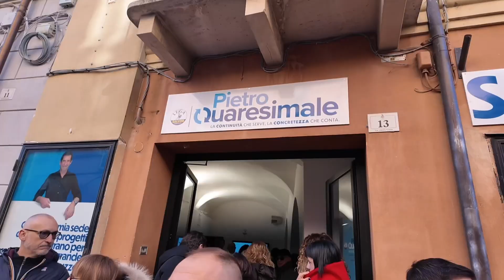Quaresimale inaugura la sede elettorale per le regionali: «Iniziamo il percorso verso la continuità»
Bagno di folla per l'inaugurazione di ieri mattina della sede elettorale in via Veneto a Teramo dell'assessore regionale uscente Pietro Quaresimale, in corsa in quota Lega per il secondo mandato per le regionali in Abruzzo del 10 marzo. «È un'avventura che nasce nel segno della continuità, per portare avanti i tantissimi progetti avviati in questa prima legislatura del presidente Marsilio, progetti che hanno visto cambiare le politiche nel sociale, con una serie di investimenti, mai prima così sostanziosi, che hanno offerto un aiuto vero, tangibile, spesso determinante ai tanti abruzzesi che vivono momenti di difficoltà o di disagio o che, come nel caso dei caregiver, devono affrontare la quotidianità dolorosa di un familiare da assistere», ha dichiarato Quaresimale.

Non da ultima la delega allo sport: «Ho affrontato sempre in prima persona ogni crisi, ogni vertenza, ogni momento di crisi delle nostre aziende, cercando sempre di trovare soluzioni che avessero, quale primo risultato, la salvaguardia dei posti di lavoro».
Tra la folla volti noti, vertici di partito, l'immancabile Sottosegretario Luigi D'Eramo che ha presenziato al fianco di Quaresimale, l'altra consigliera in corsa Simona Cardinali e la candidata neo affiliata Francesca Persia, il sindaco di Campli Federico Agostinelli; e poi agenti della Polizia Locale, «determinante nel garantire la sicurezza dei cittadini, e alla quale ho voluto offrire il mio contributo, perché potesse crearsi una nuova, condivisa appartenenza, a cominciare dalla scelta di una uniforme unica e identica in tutta la Regione, per arrivare anche ad un sistema di gratificazioni che potesse premiare l’importante lavoro che le donne e gli uomini in uniforme svolgono ogni giorno, in tutti i Comuni abruzzesi», ha commentato l'assessore uscente.

«Il mio telefono è sempre acceso, perché per me - ha ricordato Quaresimale - rispondere ai cittadini, essere sempre disponibile, non è “un modo” di fare politica, ma “l’unico modo” di fare politica».